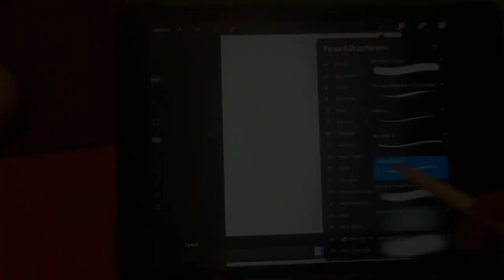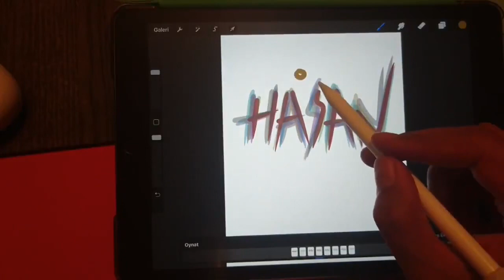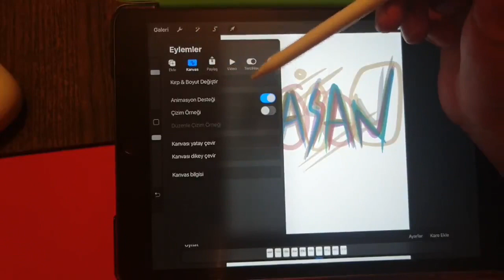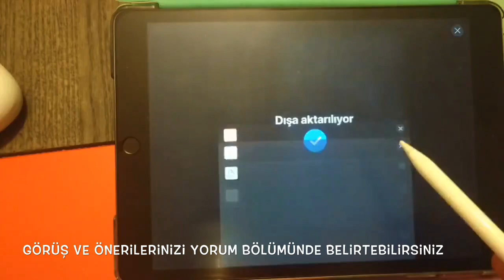iPad PROCREATE ANIMATION WRITE NAME | iPad PROCREATE ANİMASYON NASIL KULLANILIR?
Procreate programında 5. versiyonu ile gelen animasyon desteğini de kullanarak afilli şekilde adınızı yazabileceksiniz

PROCREATE DRAWING PROCESS | Word name detail video.

In this video I will show you the portrait drawing with procreate. Step by step. How to draw  I will show them. ipad pro 2020 or ipad 2019? i used ipad 2019.

Merhaba kanalıma hoşgeldiniz. Bu videoda sizlere ipad ile procreate programında Portre nasıl çizilir onu göstermeye çalışacağım. kafanızda ipad pro 2020 mi alsam ipad 7. nesil 2019 da Apple 1 nesil kalem ile çizim nasıl yapılır gibi sorularınıza da cevap bulabilirsiniz. Keyifli seyirler.

procreate programında nasıl çizerim? procreate nasıl kullanılır, çizimde kendimi nasıl geliştiririm, güzel sanatlar lisesi veya güzel sanatlar fakültesine nasıl girebilirim gibi sorularınıza cevap isterseniz geri alarak aşamaları takip edebilir veya diğer videolarıma da göz atabilirsiniz. Video montajında atladığım ve kafa karıştıran noktalar varsa yorumlarda bana sorabilirsiniz. Şimdiden keyifli seyirler ve çizimler.

Drawing with iPad Procreate | iPad Procreate programında nasıl çizerim?

Merhaba kanalıma hoşgeldiniz. Bu videoda sizlere ipad ile procreate programında soğan nasıl çizilir onu göstermeye çalışacağım. kafanızda ipad pro 2020 mi alsam ipad 7. nesil 2019 da Apple 1 nesil kalem ile çizim nasıl yapılır gibi sorularınıza da cevap bulabilirsiniz. Keyifli seyirler.

Procreate programında maske nasıl kullanırım, procreate programında katmanları nasıl kullanırım gibi soruların cevabını aşamalı olarak bulabilirsiniz.

ipad'de çizim yapabilir miyim?
iPad pro 2020 mi almalıyım?
iPad 7.nesil 2019 ile çizim yapabilir miyim?
Hangi ipad ile çizim yapabilirim?
Apple pencil 1. nesil ile Apple pencil 2. nesil arasındaki farklar?
Çizim için ipad yeterli mi?
ipadpro mu ipad mi?
1. nesil Apple pencil mı 2. nesil Apple pencil mı?
ipad'de çizim nasıl yapılır?
dijital çizime başlangıç
procreate kullanımı

Equipment:
Procreate 5

In this video I will try to show you how to draw onions in the procreate program with ipad.  If you buy ipad pro 2020 in your mind, you can find answers to your questions such as how to draw with Apple 1 generation pen in ipad 7th generation 2019.  Pleasant cruise.

 How do I draw in the procreate program?  If you want to answer your questions such as how to use procreate, how to improve myself in drawing, how to enter the high school of fine arts or faculty of fine arts, you can follow the stages or take a look at my other videos.  You can ask me in the comments if there are points that I missed in the video montage and were confusing.  Have fun and drawings already.

 You can find the answer to questions such as how do I use the mask in the procreate program and how to use the layers in the procreate program.

 can i draw on ipad?
 Should I buy iPad pro 2020?
 Can I draw with the iPad 7th generation 2019?
 Which iPad can I draw with?
 Differences between Apple pencil 1st generation and Apple pencil 2nd generation?
 Is ipad enough for drawing?
 ipadpro or ipad?
 1st generation Apple pencil or 2nd generation Apple pencil?
 How to draw on ipad?
 starting digital drawing
 use of procreate

Linklere tıklayarak ulaşabilirsiniz